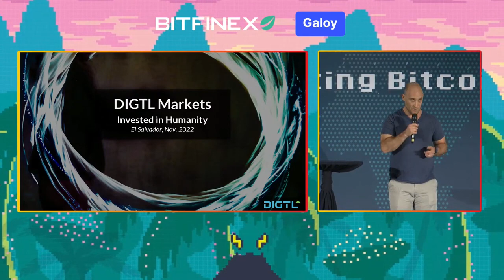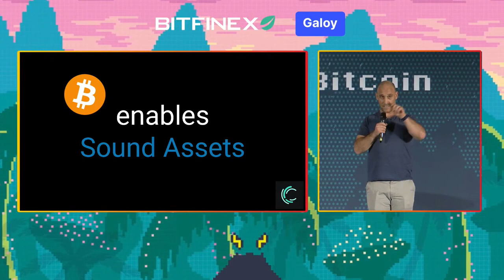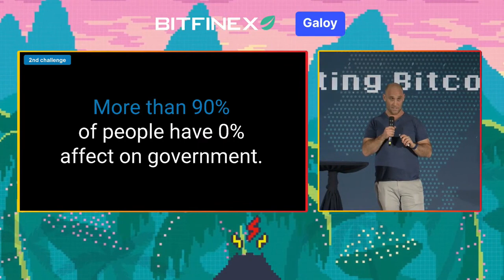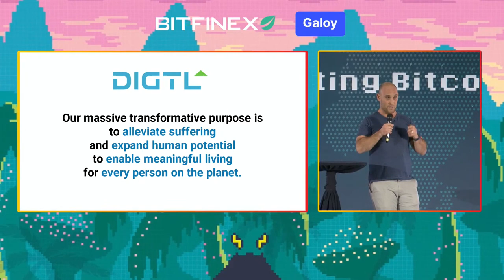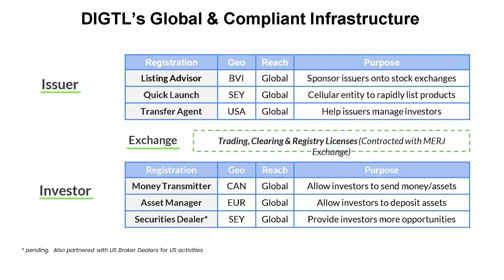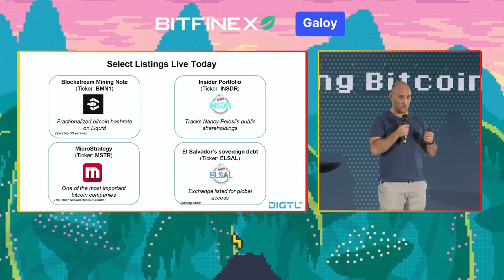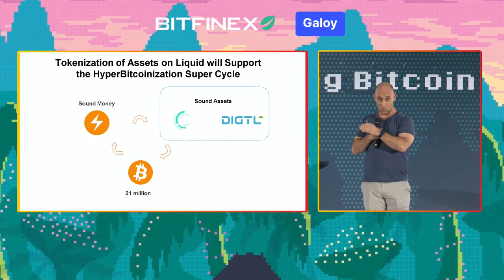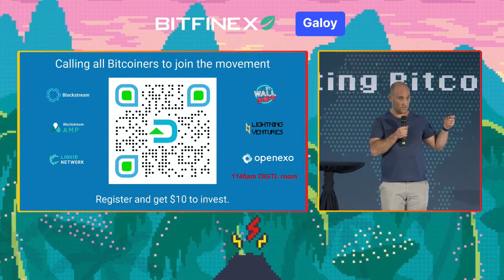Bitcoin Capital Markets - Kyle Fry - Adopting Bitcoin Day 2 - Bitfinex Stage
Bitcoin Capital Markets
Presentation by Kyle Fry